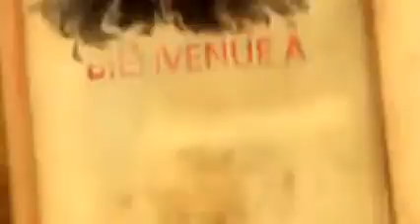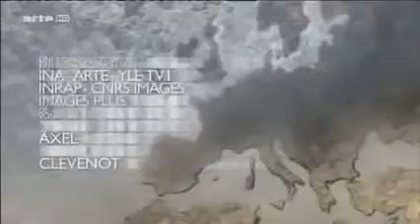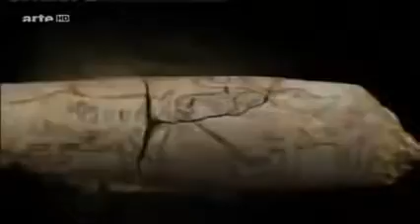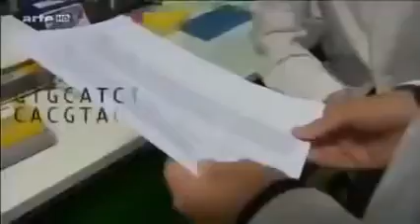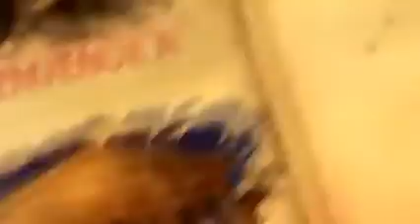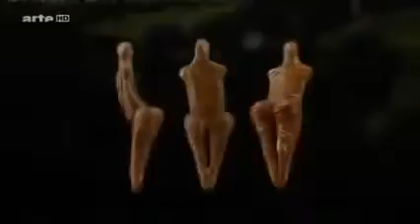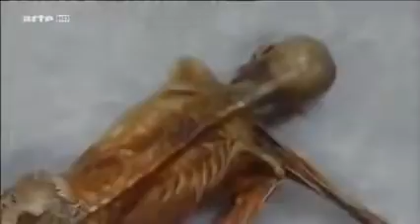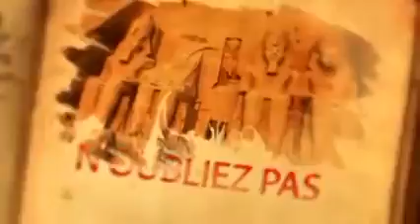Archéologie interdite Nos ancêtres européens documentaire histoire en français